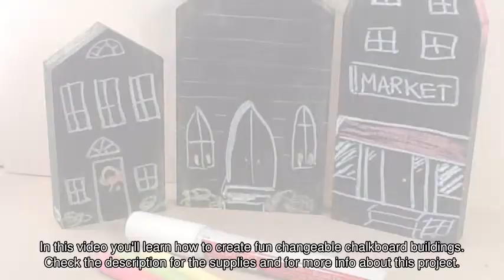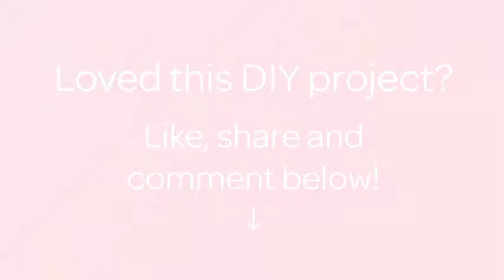Create Fun Changeable Chalkboard Buildings - DIY - Guidecentral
About this DIY project:
- Title: Create Fun Changeable Chalkboard Buildings

Supplies:
- Wood Blocks (Building outlines)
- Chalkboard Paint
- Paint brush
- Water
- Chalk
- Scrap Paper